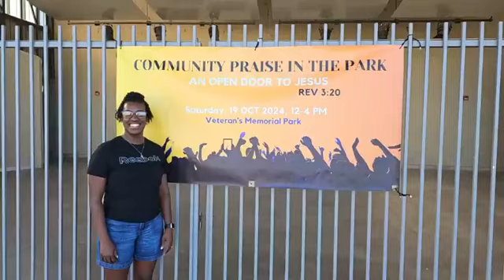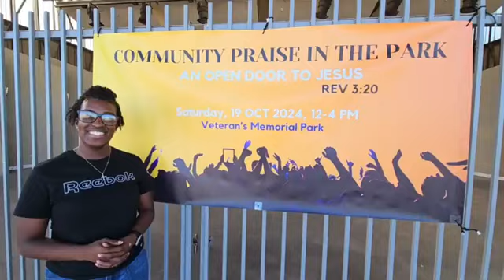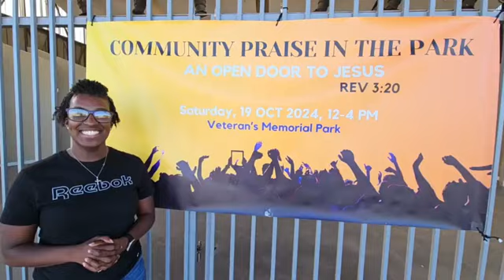PRAISE IN THE PARK 10/15/24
PRAISE IN THE PARK SATURDAY Noon-4pm at Veterans Memorial Park Sierra Vista AZ. (A No charge event)
Music,vendors, food, and fellowship!
All welcome to attend!